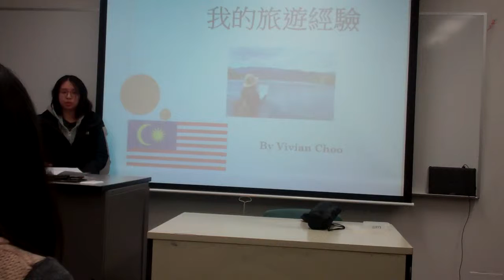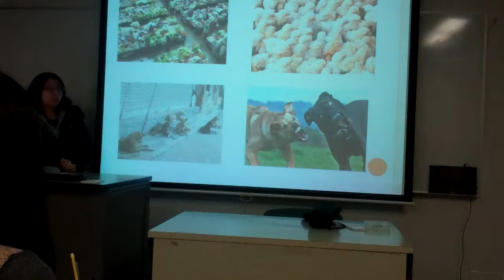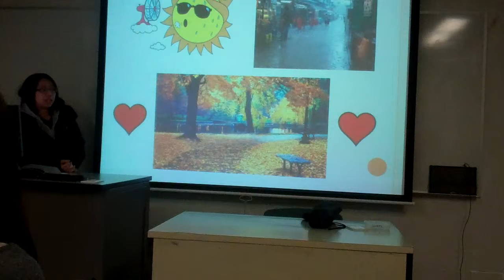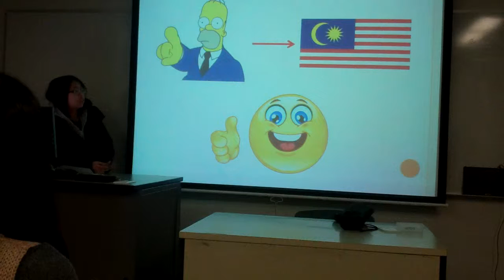Hunter College Fall 2015 CHIN201 - Vivian Choo